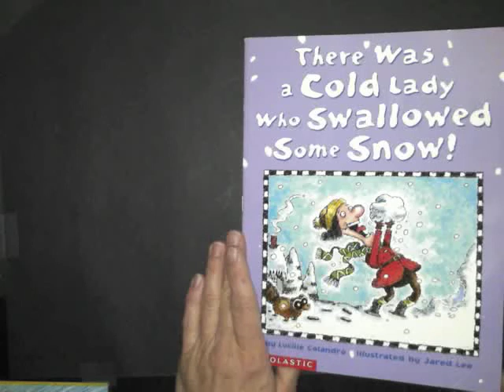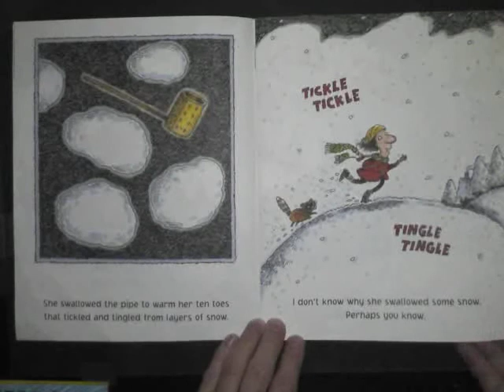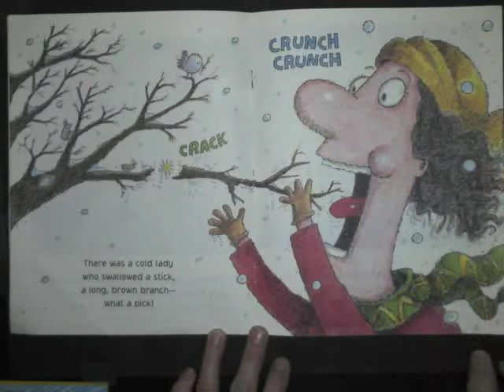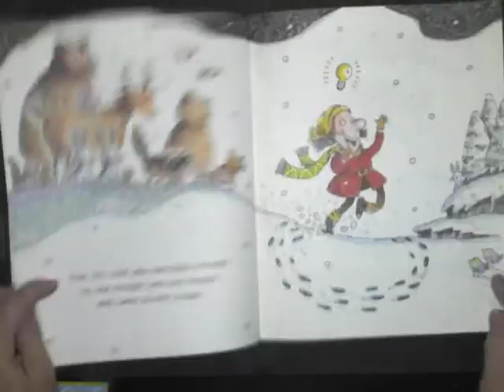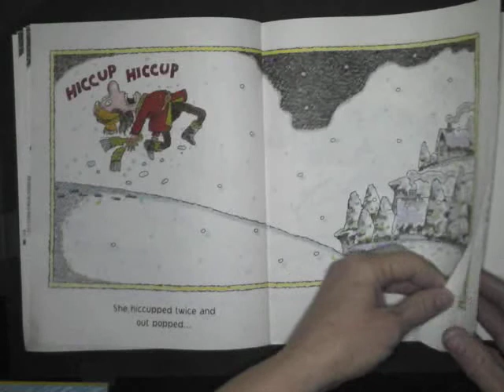There Was a Cold Lady Who Swallowed Some Snow!; Read aloud by Mrs. Hubin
There Was a Cold Lady Who Swallowed Some Snow!
Story written by Lucille Colandro, Illustrated by Jared Lee

You won't believe why this cold lady swallowed some snow, a pipe, some coal, a hat, a stick, and a scarf!